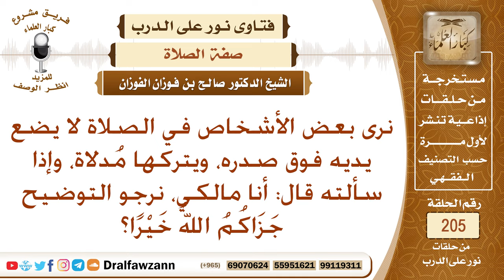حكم وضع اليدين على الصدر في الصلاة، وقول المالكية في ذلك – الشيخ صالح الفوزان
نص السؤال: نرى بعض الأشخاص في الصلاة لا يضع يديه فوق صدره، ويتركها مُدلاة، وإذا سألته قال: أنا مالكي، نرجو التوضيح جَزَاكُمُ اللهُ خَيْرًا؟
السيرة الذاتية :
للاشتراك في قناة الشيخ صالح الفوزان

رئيس الفريق
لمشروع كبار العلماء